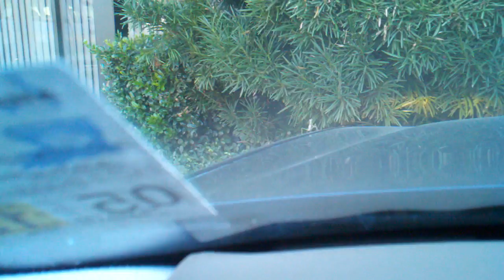Walking Stick dancing!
I was videoing this praying mantis and it appeared he could hear Willie and seemed to enjoy it!